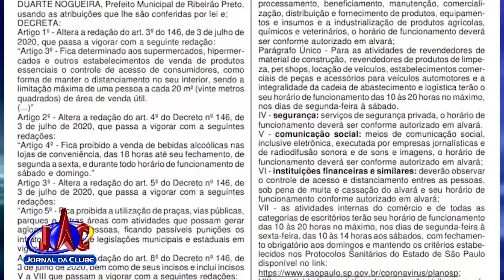Decreto define multas para descumprimento da quarentena em RP-Jornal da Clube 2ª Edição (07/07/2020)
O valor da infração pode chegar a 5 mil reais.